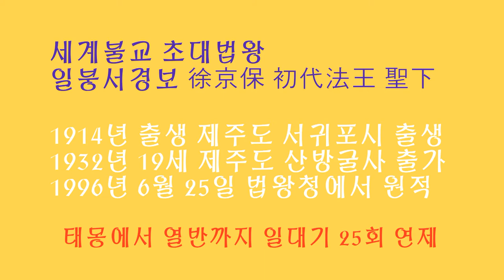[일붕의발길따라4편]초대법왕 일붕 猊下 기네스북 5관왕 고요한새벽 담화총사 일붕 서경보 초대법왕